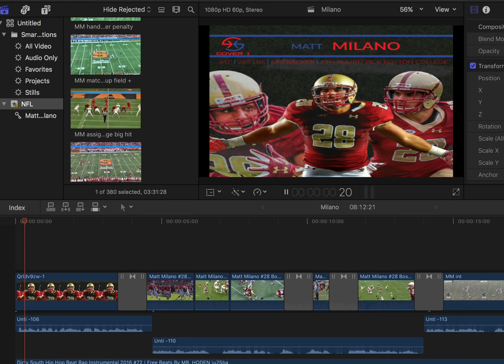Milano preview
Halfway through this video, thought I would share a short clip.